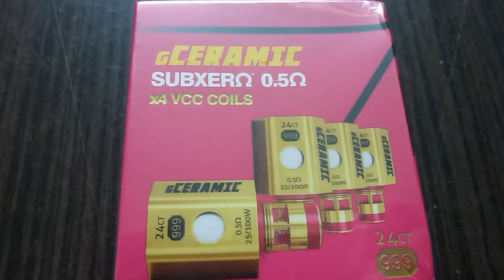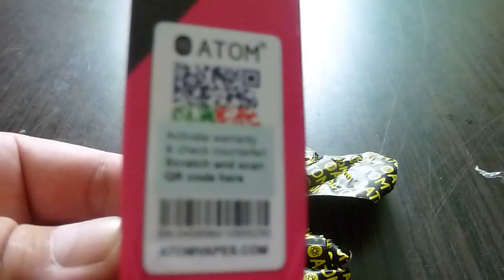4pcs AtomVapes gClapton OVC Coil Head